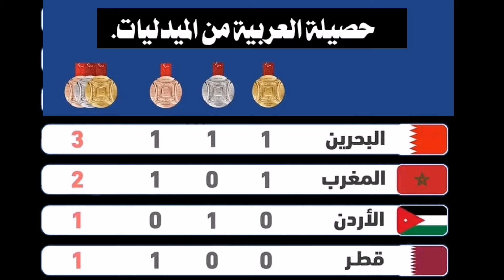حصيلة العرب من الميدليات و الجزائر تتفوق على الجميع